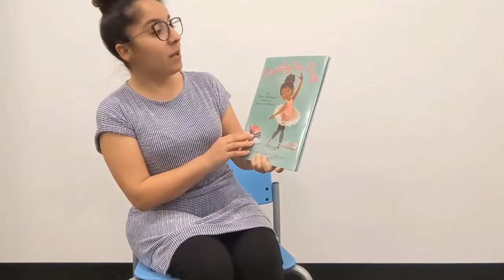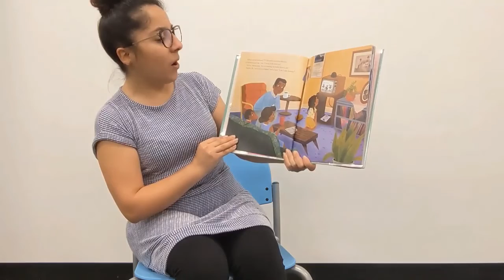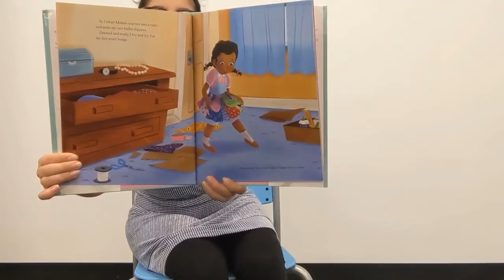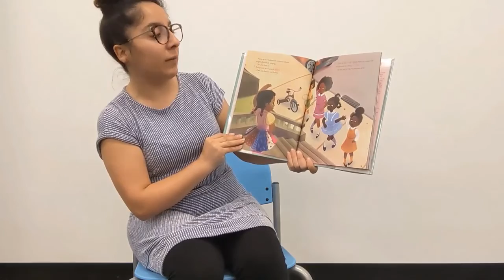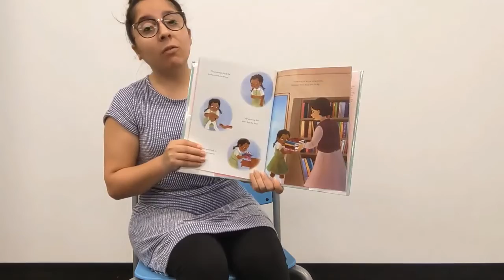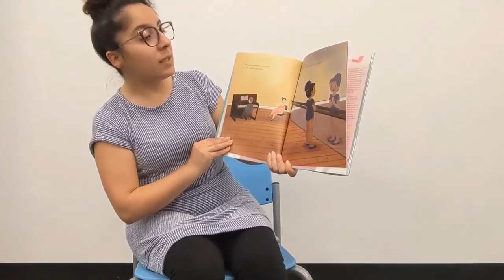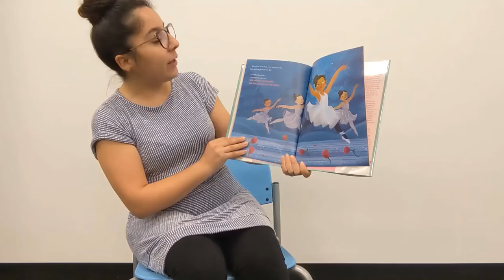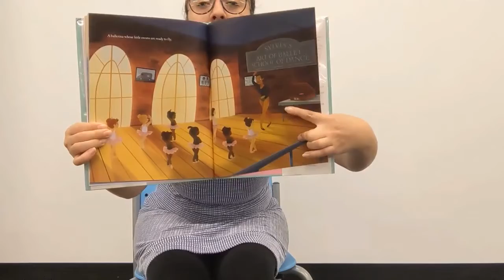Story Corner -- Ready to Fly: How Sylvia Townsend Became the Bookmobile Ballerina by Lea Lyon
We're so glad you're here for Story Corner: Short Read Alouds with Cobb County Public Library! Katherine reads Ready to Fly: How Sylvia Townsend Became the Bookmobile Ballerina by Lea Lyon. We hope you enjoy!